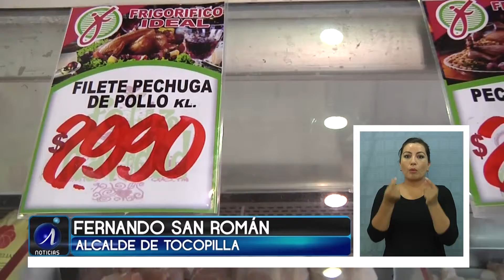ALCALDE DE TOCOPILLA DA EXPONE SOBRE SUPERMERCADOS POPULARES - Lengua de Señas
(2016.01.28) La iniciativa, que desencadenó la puesta en marcha de la primera farmacia popular en Recoleta, ha tenido sus replicas en otros negocios y ésta es justamente uno de ellos y busca abaratar los costos de los productos básicos para las personas de la tercera edad.